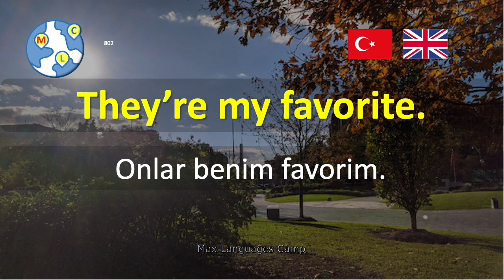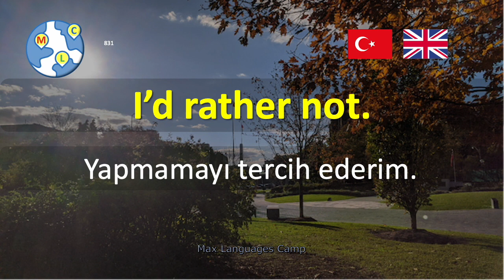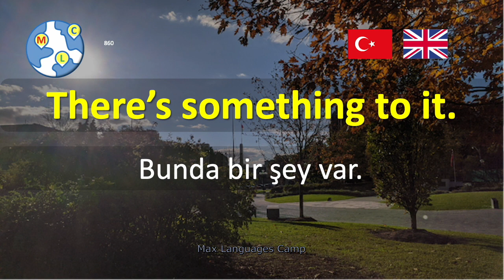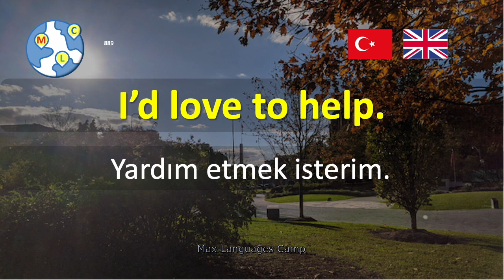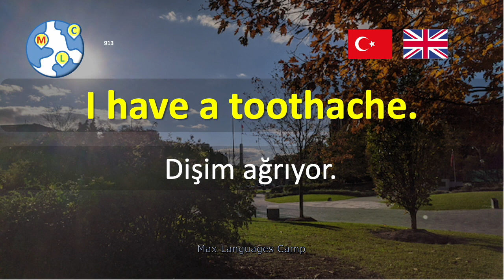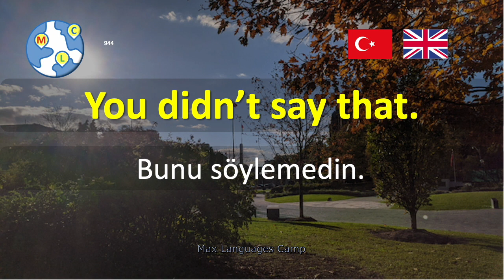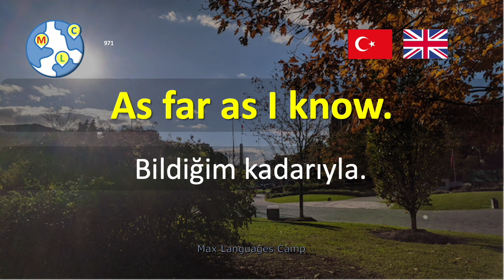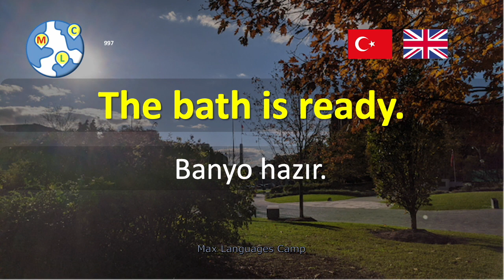MLC🇬🇧İngilizce | 1000 cümle ile dinleme ve konuşma alıştırması Başlangıç 5